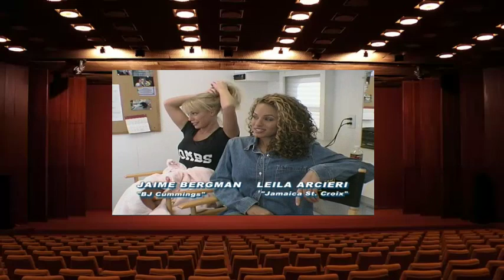SOTB S02Extras 01 Makeup Artist Too Hot for TV DVDrip H264 AAC PRiNCE